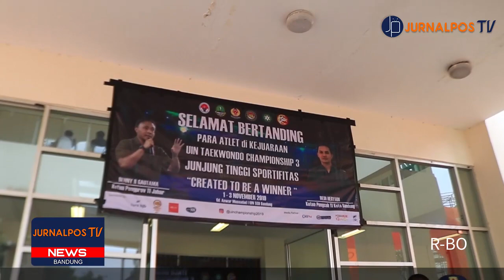UIN Bandung Taekwondo Championship 2019 | MEDIA PARTNER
Unit Kegiatan Mahasiswa  (UKM) Taekwondo UIN Bandung menyelenggarakan kejuaraan Taekwondo Championship 3 . Lomba seri ketiga yang merupakan program kerja tahunan tersebut bekerja sama dengan Pemprov Jawa Barat, Dinas Pemuda dan Olahraga serta Kementerian Pemuda dan Olahraga. Kejuaraan taekwondo tersebut digelar  di Aula Anwar Musadad, UIN Bandung mulai 1-3 November 2019.

Pemimpin Umum
Cikal Bintang R

Pemimpin Redaksi
Reta Amaliyah

Redaktur TV
Riyan Permana

Reporter on cam
Adinda Putri F

Reporter Data
Tina Susilawati

Campers
Alfian Alif
Riyan Permana

Editor
Riyan Permana